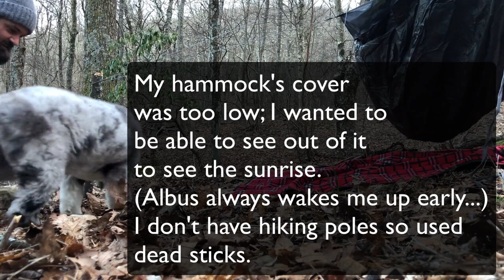Winter Hammock Camping No Tarp on Side of Mt Pleasant with Dog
The top of the Mt was too crowded so camped a bit down from the natural spring. SUPER windy, but thankfully had my underquilt protector and it paid off. Super rad to unzip the top and fall asleep seeing the stars and moon before passing out. The "loop" as they call it is about 5 miles. You do 2 1/2 either way, and it's about a 1/4 to the top of the Mt, and you can view west or east summits. Both are beautiful, although most people camp on the east summit to view the sunset + softer ground over there.